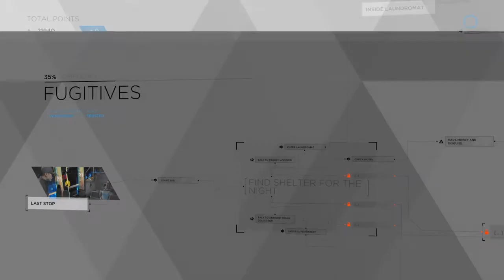Detroit become human (Part 5)